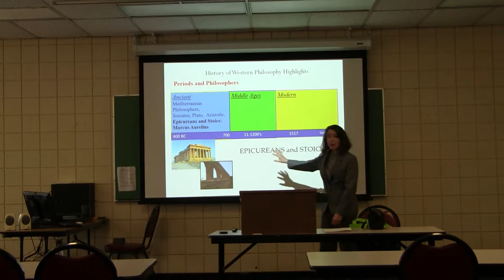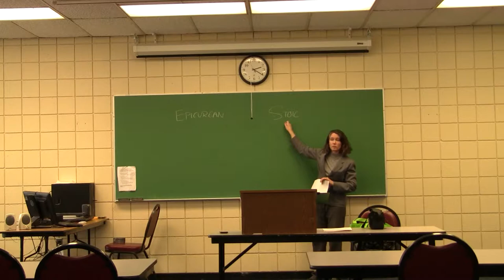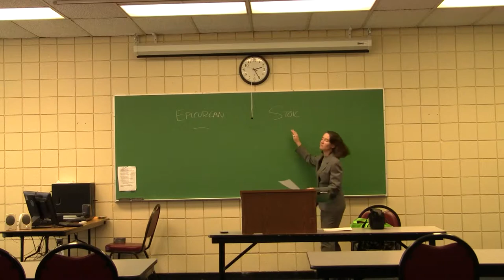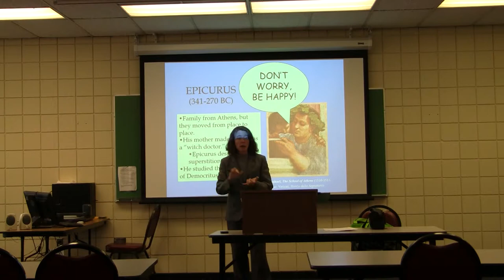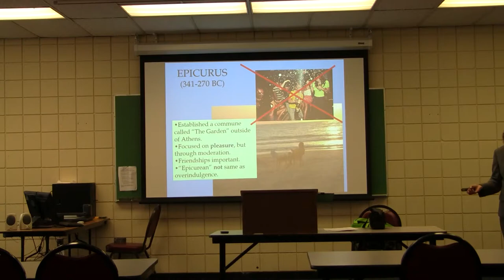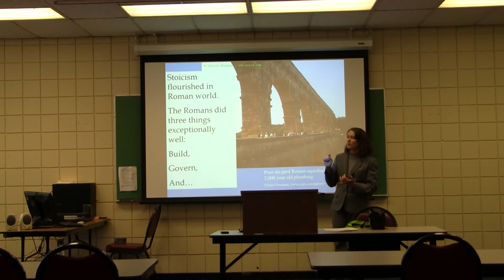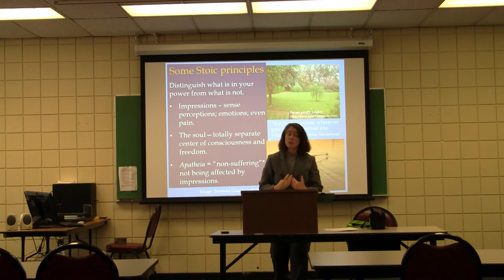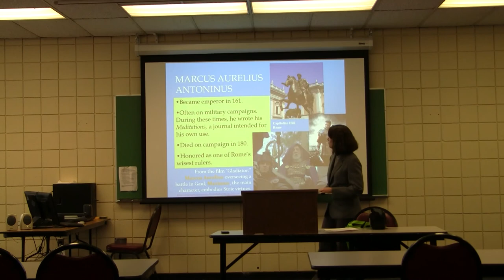PHIL 200 CCSJ Epicureans and Stoics Spring 2018